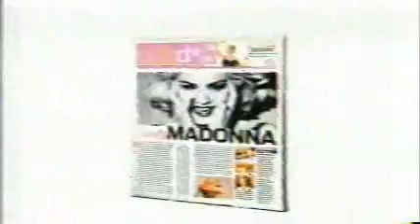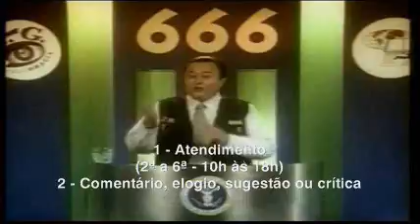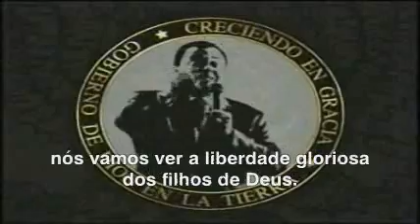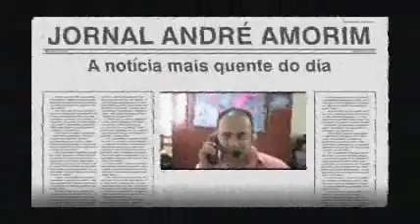Jornal André Amorim 1364